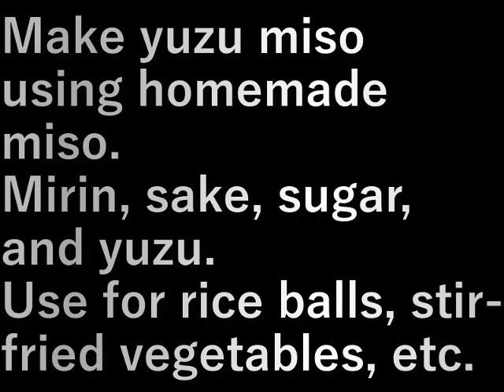柚子味噌作り(2023.12.7) Making yuzu miso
自家製味噌で柚子味噌を作ります。
みりん、日本酒、砂糖、柚子。

おにぎり、野菜のみそ炒めなどに使います。

Make yuzu miso using homemade miso.
Mirin, sake, sugar, and yuzu.

Use for rice balls, stir-fried vegetables, etc.

設備屋の適当田舎暮らし